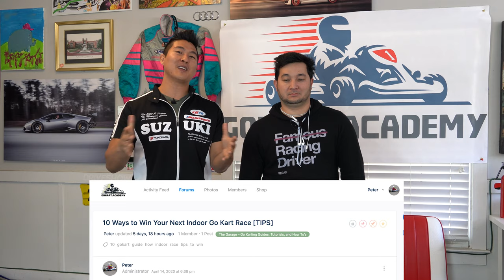10 Ways to Win Your Next Indoor Go Kart Race [TOP 10 TIPS for Beginners]! - GoKart.Academy Guide!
⚙️ --- GEAR LIST ---  🛠 --- Buy the tools we use! ---
🔧Metric T-Handle Hex Key Set, 10-Piece
🛠️Craftsman 450-Piece Mechanic's Tool Set
🔩Milwaukee 2767-20 M18 Fuel High Torque 1/2-Inch Impact Wrench
🎤Movo Wireless Lavalier Mic
📹Sony Alpha a6400